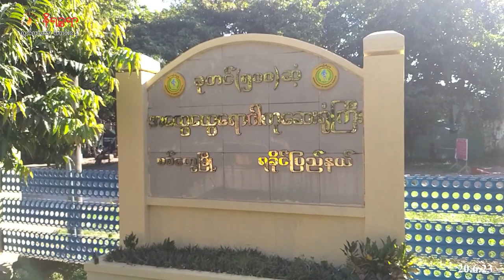မုန်တိုင်းသင့် ရခိုင်ပြည်သူတွေ ကျန်းမာရေးစောင့်ရှောက်မှု အရေးတကြီးလိုအပ်နေ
မိုခါမုန်တိုင်းဒဏ်သင့် ရခိုင်ဒေသက ပြည်သူတွေဟာ သက်ဆိုင်ရာ ကျန်းမာရေးဌာနတွေက ဆေးဝါး ထောက်ပံ့မှုနဲ့ ကုသရေးပိုင်းမှာ အလွန်အားနည်းနေတဲ့အတွက် ဒေသခံလူထုအများအပြားမှာ ကျန်းမာ‌ ရေးစောင့်ရှောက်မှုမခံကြရဘူးလို့ ဆိုကြပါတယ်။